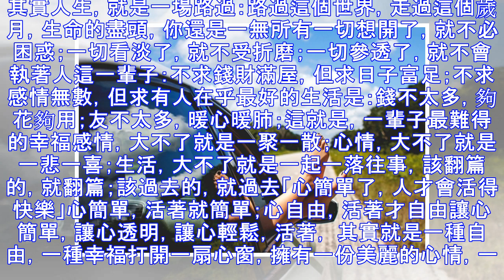夜深人靜時，躺下來仔細想想，人活一世，著實不易